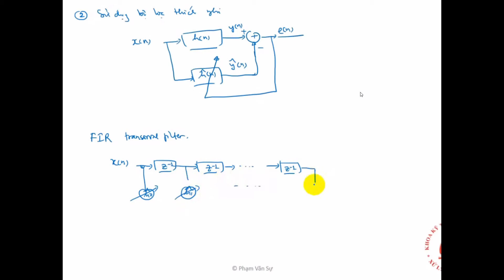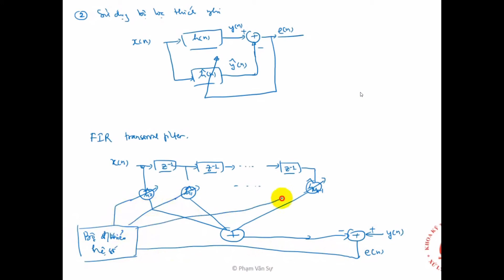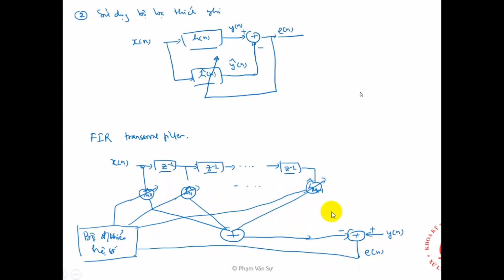Xử lý tiếng nói. Buổi 11.3